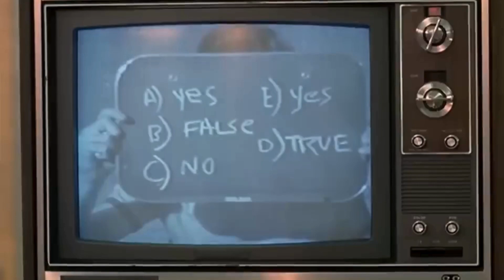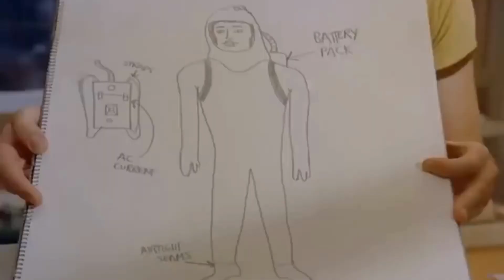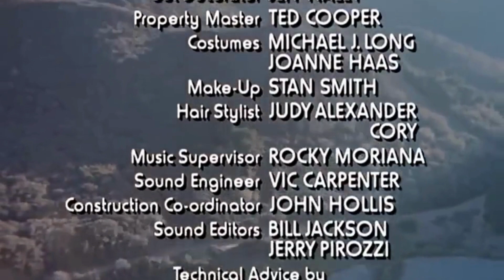The Boy in the Plastic Bubble (1976)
The girl (Glynnis O'Connor) next door makes a teen (John Travolta) born with immune deficiencies want to leave his germ-free bubble.